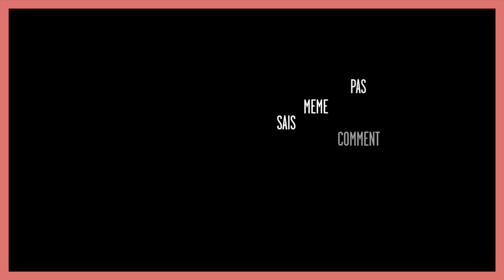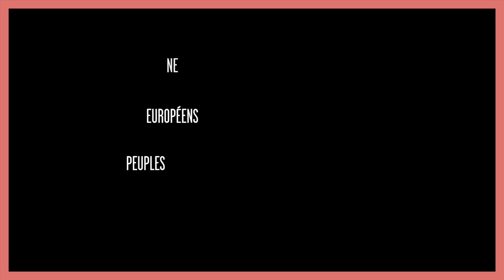Gérard Filoche "Reprendre l'argent aux voleurs"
Gérard Filoche nous explique la fraude fiscale en Europe, en musique et en rythme.

Beats & Politics S01E01
"Reprendre l'argent aux voleurs"
orateur : Gérard Filoche
Graphic design : Kylab
Animation vidéo : Usmar

Extrait de "un soir à la tour Eiffel" du 11 février 2015.